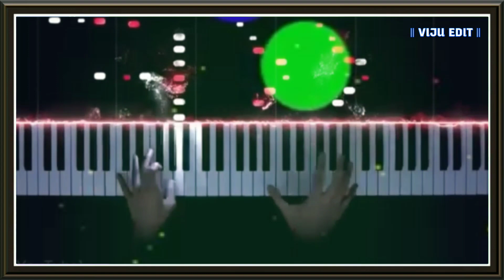રાજેશ માલીવાડ || મેવાસી લાડની ||Gujarati Status Video || Edit Viju Damor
Babulal Damor New
Like Sheyar Comments...
babulal damor new status video
Edit Viju Damor
Edit Viju Damor
Edit Viju Damor
no..Copy...
babulaldamor...દલડાં ના રાજા_💥
New Gujarati Status 2021
Gujarati_Status_30_cecond
Gujarati Best status
Gujarati Care status
Gujarati sister status
Gujarati royal status
Jignesh kaviraj song status
Rakesh barot song status
Gaman shantal song status
Vijay suvada song status
Aashok thakor song status
Becar thakor song status
Hindi Status
New Hindi Status
best Gujarati ststus
Gujarati Indepedence day
Raksha bandhan status
Krishna Janmastami Gujrati Status
Krishna Images & Status
Gujarati good morning status
Gujarati good night status
Gujarati Love status .New Whatsapp Status. Whatsapp status .love status. 30s what's app status. Best video .status video. Top Gujarati
Status. Sad status. What's app status video download. New status video .whatsapp status video .Status whatsapp video .whatsapp status video .whatsapp status song. New song status video .Kajal maheriya status. Kajal maheriya song .Kajal maheriya new sad song. Kajal maheriya what's app status .Raghav digital .kinjal Dave. Gaman santhal. jigneshkaviraj .Awesome whatsapp status .love propose. Romantic love status. Romantic status .very cute love .Beautifull love. Whatsapp status 30s Gujarati status .ગુજરાતી status .new movies status .love whatsapp status .New Gujarati status Best. Best status .geetarabari. kirtidhan gadvi. Whatsapp status Bollywood. whatsapp Love status .what's app video status. 30sec Love status. 30Sec status video .30Sec Gujarati status. 30Sec Gujarati Love status .
30Sec Gujarati sad status. 30Sec sad status .30Sec sed status video .30sec video. Whatsapp punjabi status. 30 sec status. Punjabi status video .30 sec status video .
 || love status"
Edit Viju Damor
Edit Viju Damor
Edit Vi